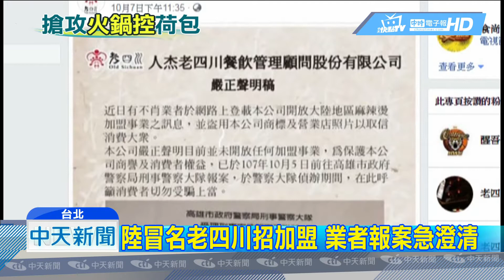20181009中天新聞 海底撈又推新招！ 食材、鍋具外送到府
知名火鍋海底撈，近來推出「外送火鍋」服務，不僅提供食材、鍋具，甚至還幫你回收，不過要2999以上才可外送，有消費者覺得很方便，也有人擔心食材新鮮度和鍋具清潔問題。不過其實根據外送火鍋業者的說法，隨著秋冬旺季來臨，火鍋外送確實能吸引消費者，業績對比夏季，成長4到5成，甚至能月入百萬。